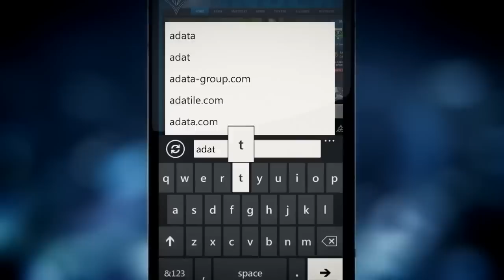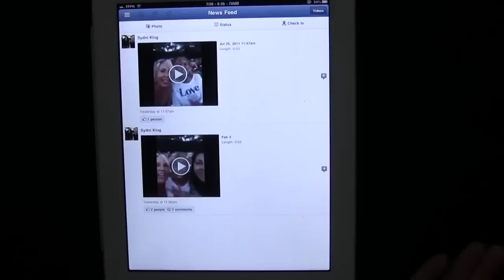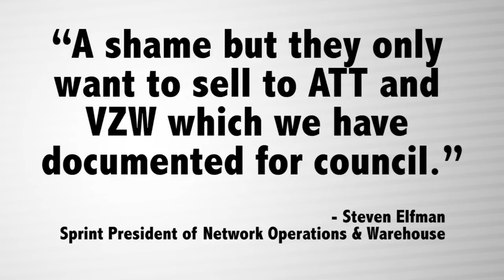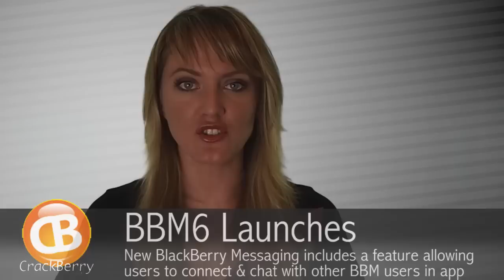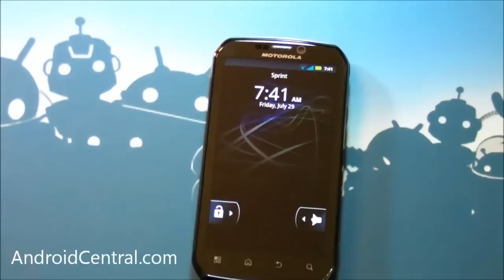Monday Brief - August 1, 2011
Welcome to the Mobile Nations Monday Brief, which rounds up all of the news of the week prior on the Smartphone Experts Network of Community Sites, including Android Central, CrackBerry.com, TiPb, WPCentral.com and PreCentral.net.

and watch the video recap every Monday on your favorite sites above!